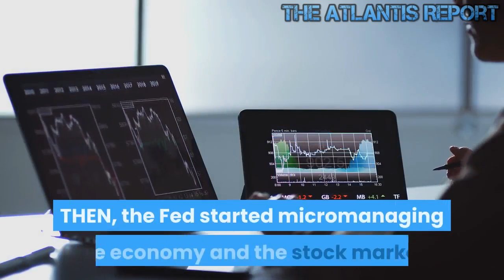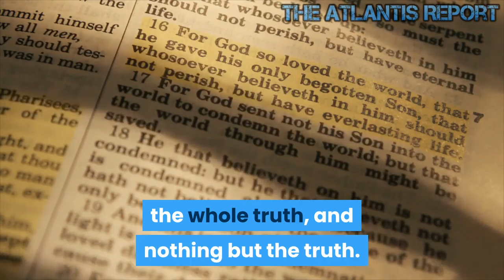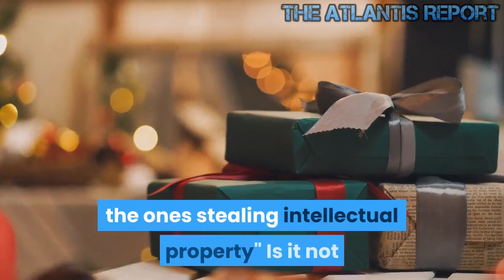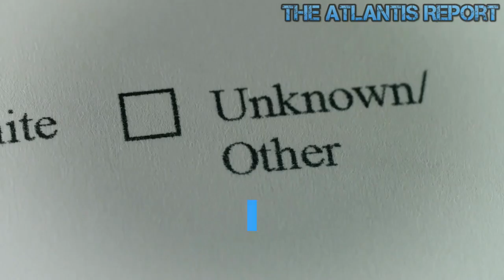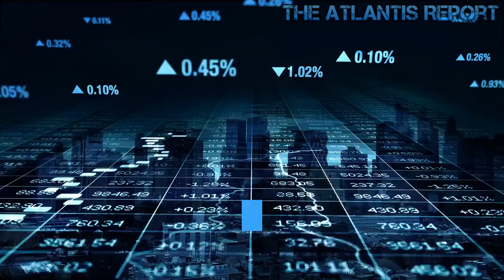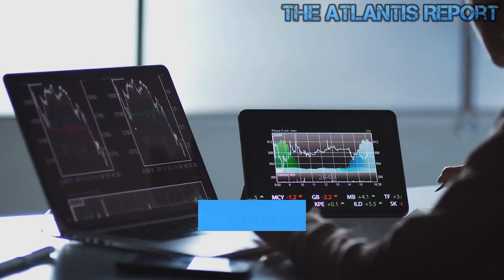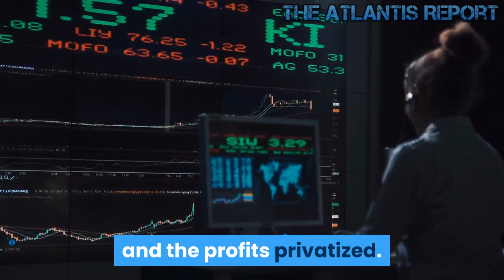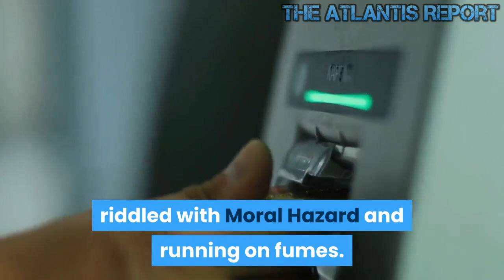The Market is On The Edge of the Abyss !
The whole system is an abomination . It used to be that the Fed was there for short term liquidity issues because banks lend long term and borrow short term. THEN, the Fed started micromanaging the economy and the stock market. Then they became the liquidity spigot for Wall Street. QE to save the system, in 2009. QE to save the all time highs in the stock market , in 2019 and record employment . Same medicine for diametrically opposite conditions. Now, how can that be? The Central Bankers have disallowed the cycles that flush these excesses, and now the Fed is confounded by the mess they have created. The system requires constant expansion", so it warrants constant QE. The Fed is trying to keep all charts running low left to upper right and its effing ridiculous. They have created a beast they cant handle. More QE will only lead to a bigger crash down the road and $20 Big Macs. If we don't, then the compounding interest on the debt will get us, you can't fight the math in the end. There is no rescue; they have been re-animating the corpse for 10 years. the liquidity and fiat flows are all that is left;but the $120 Billion a night is not providing enough 'free money' in the system. The FED will try to keep on proping up the markets by printing more money until they break the workers with inflation, then there will be a collapse much worse than the great depression that will bring in the mark of the beast. Cash and gold my friends. Welcome to The Atlantis Report. I bet the FED and Trump will do anything and everything in their power to prevent the stock market from crashing before the election, even to the extend of going full Zero Interest Rates ;plus QE; plus REPO ;plus Helicopter Money; plus Whatever as soon as the crisis arrives. But remember , Printing will work until it doesn't. History is filled with lurid examples. When it doesn't work will be decided by many unusual factors already in play. Never before has the world had to contend with derivative markets - unregulated. This system was wired to 'pull it' decades ago. Pain, lots of it then a new system minus the banks. This is the game we are in: The Debt must ever expand or the whole system implodes. Interest, my friends, is ever eating up the dollars that were created by debt. If the debt is to be paid, then more must be created constantly to keep enough "money" in the system to pay the interest. When we can't pay the interest, it's game over. Money is DEBT. In our world since 1913. Never forget that. Today there is too much debt out there and these crooked banksters are lining up to see whom daddy FED will let live by handing them some fake money to keep their Ponzi afloat. Like shale oil, where they have loaned more "money" than there is oil in the ground. Who was the irresponsible one? Who should pay? the banks. They can go bankrupt;just like the rest of us can and do. JP Morgan added 11 trillion in derivatives to there books in the last couple of months, wonder how that will shake out. Who simply can't go whining to the Fed for a bailout. Derivative bursts can't be plugged up. Bring all down. It looks the fed is being gamed by JP Morgan at the expense of the other banks. In every case JP Morgan makes out like the bandit it is. The FED Prints new and the American Public is on the hook again for another round of QE. The Fox, Main Stream Media will play it up nicely. The FED has no problems but they want to get ahead of China creating problems in the Banking system, in case they hack into our system we need Ample supply of Cash on hand says Steve Mnuchin and Jay Powell. "it will be a great christmas for all americans, we just have to watch out for the bad guys, the ones stealing intellectual property" Is it not that they are all so big now ; that the amount of Free Cash in the system just is NOT ENOUGH for play dates . Once you start QE you cannot stop it. Trying the pullback that Bernanke Promised in 2012 was a joke that lasted 8 months and died in December. They have been trying to play catchup ever since. But T-bills did nothing and here we are. A year or 3 behind what should have been QE forever (just to maintain).